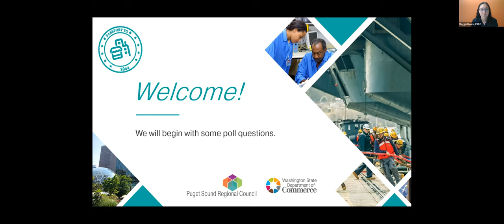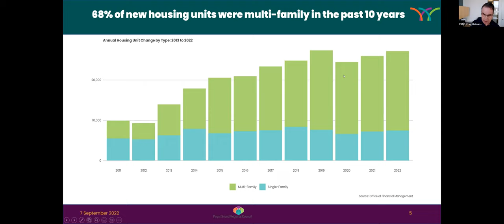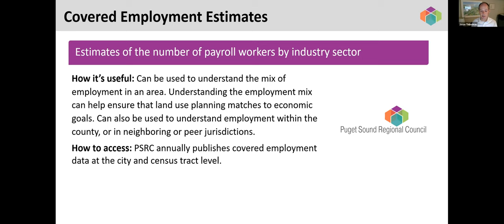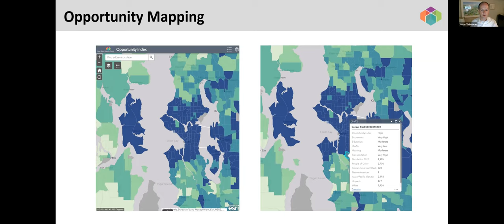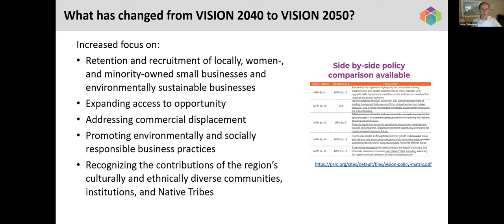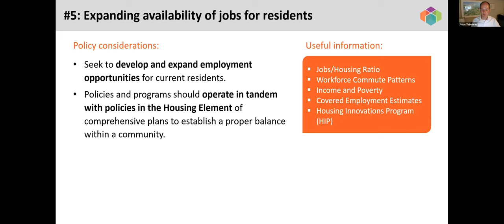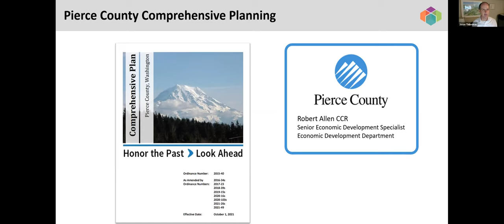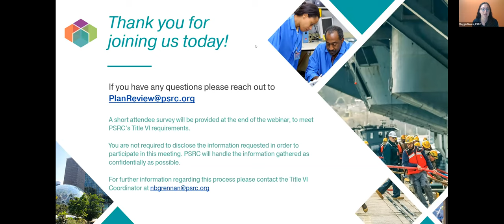Passport to 2044: Economic Development (Webinar) - Sep. 7, 2022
Workshop exploring economic development and the comprehensive plan periodic updates.